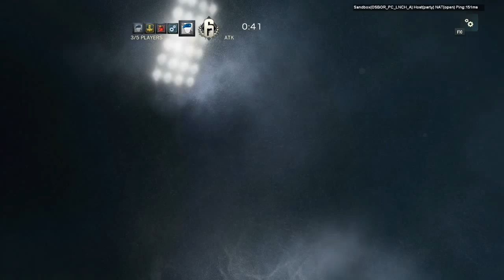Tom Clancy's Rainbow Six Siege beta gameplay PC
Tom Clancy's Rainbow Six Siege beta gameplay PC by CryRyu